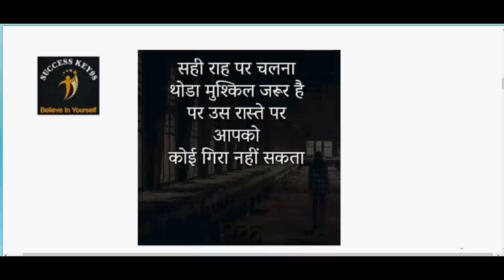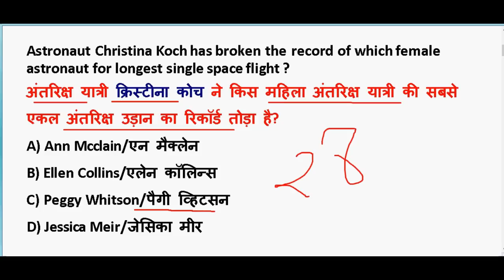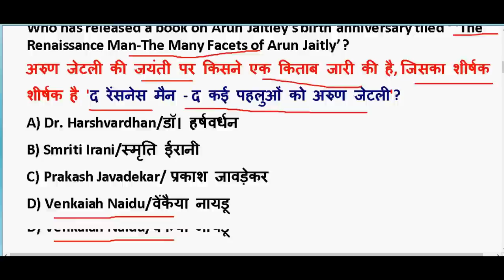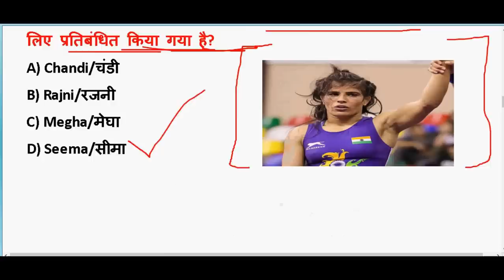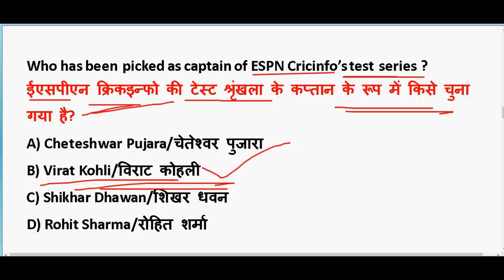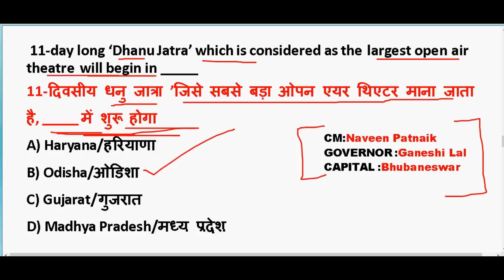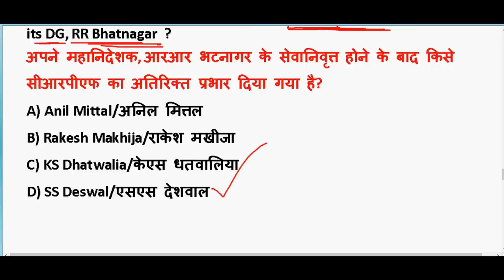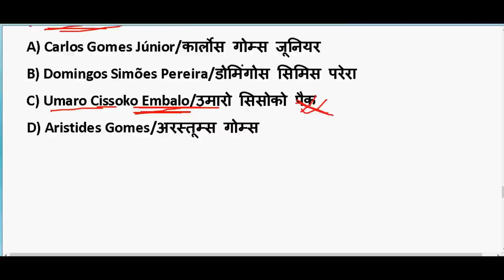7 January करंट अफेयर्स के महत्पूर्ण प्रश्न 🔥 Important Current Affairs 2020 PDF download | Ntpc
7 January करंट अफेयर्स के महत्पूर्ण प्रश्न 🔥 Important Current Affairs 2020 PDF download | Ntpc

GENERAL SCIENCE  : 2 pm

GS TOP 40 QUESTION : 4.00 PM

MATH CLASS (Crash Course ) :6.00 PM

Static Gk :8 PM

2020 imp current affairs in hindi